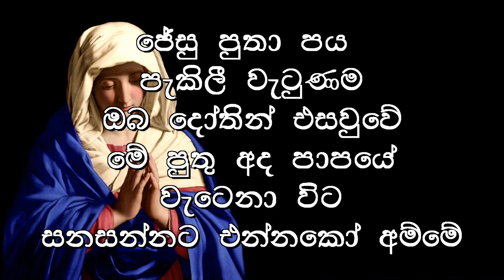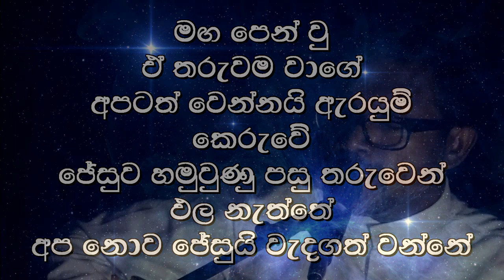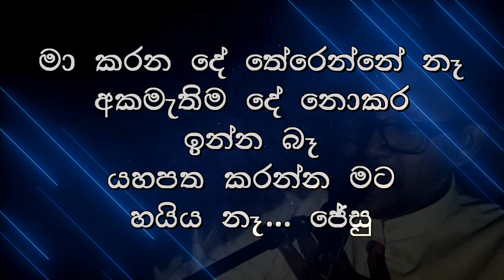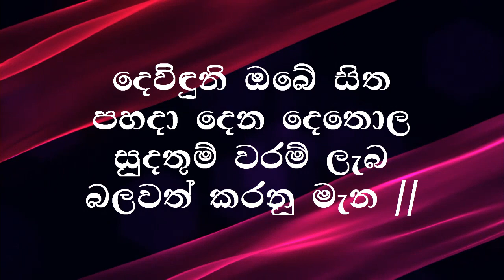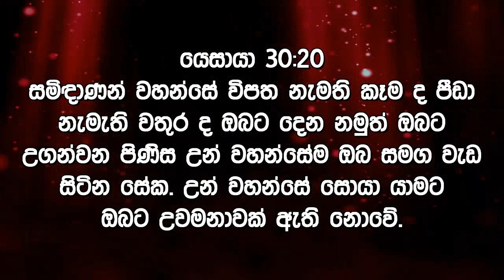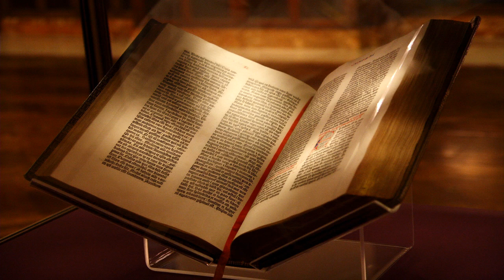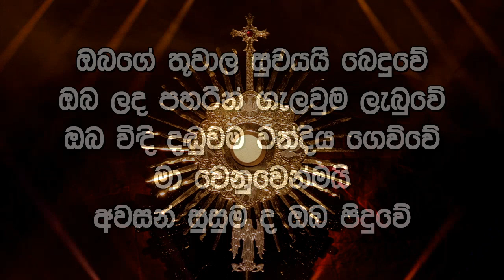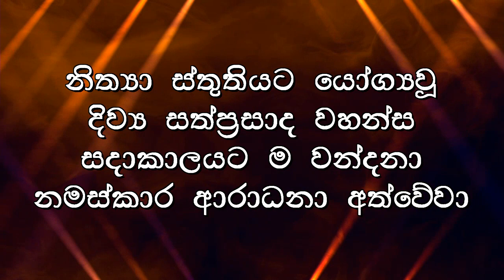2nd Week Of Advent - Friday - Praise & Worship